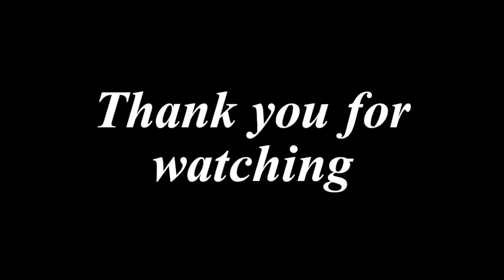A wildlife photographic reflection pool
by Mick Freakley.